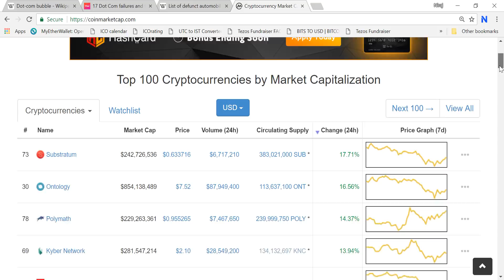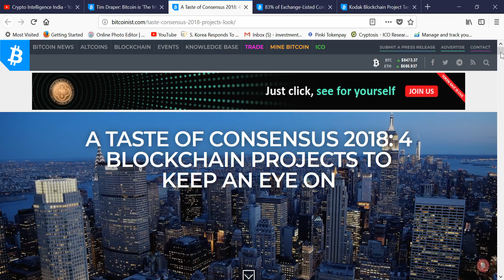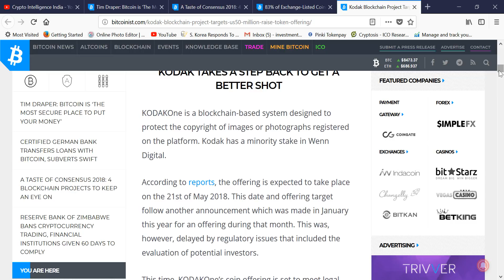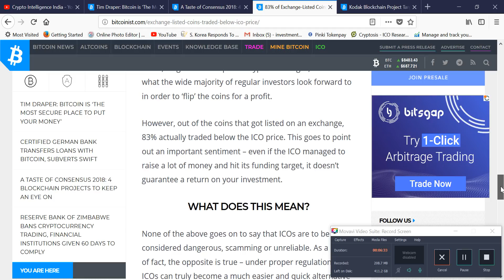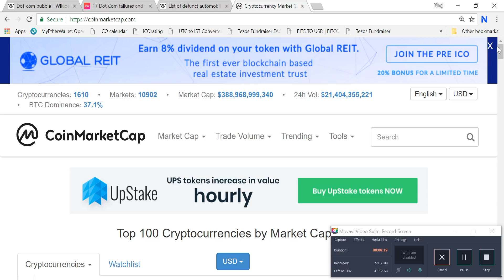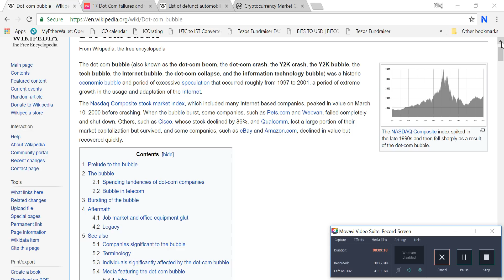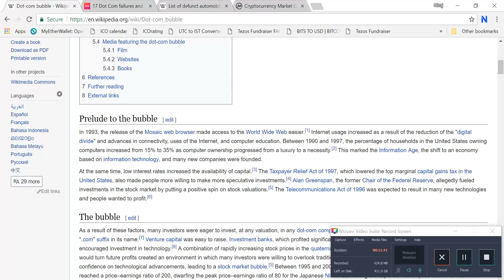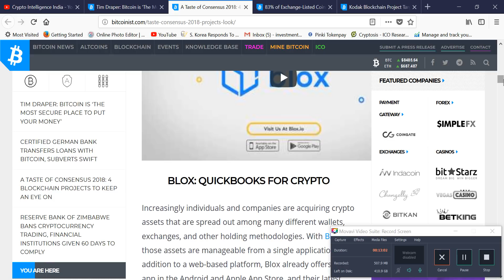83% coins are trading below ICO PRICE/ STAY AWAY FROM PENNY COINS